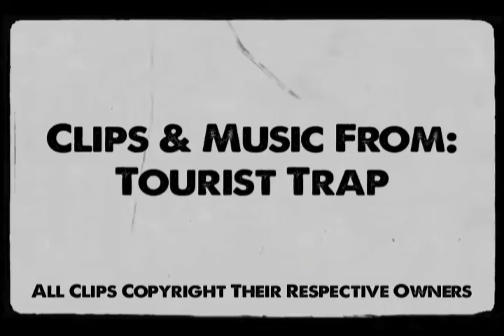The Lucid Nightmare - Tourist Trap Review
Here's my review for the highly unsettling and all together creepy horror flick, Tourist Trap!